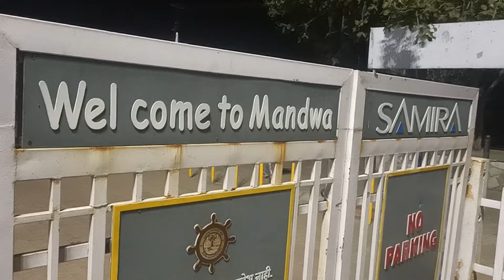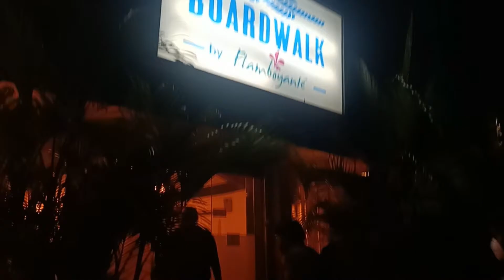Kashid to Mumbai by M2M ferry-Epi 2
kashid beach to Mumbai by M2M ferry

In this video I am sharing my trip experience Kashid beach to Mumbai from M2M ferry..we enjoyed a lot it was a lovely trip and first time after Corona we went for break.